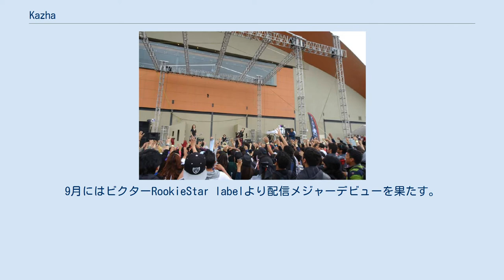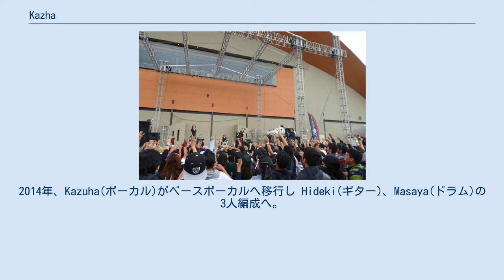Kazha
Kazha（カズハ）はアメリカを拠点に活動する日本人のロックバンド。
神奈川県茅ヶ崎市出身のシンガーソングライター小田一葉(Kazuha Oda)とギタリストMatsushige Hidekiからなる。
結成当初は4人編成 であったが、小田一葉がベースボーカルになることで3人編成に。
 2009年、小田一葉とHideki Matsushige(ギター)、Zen(ベース)がレーベルに所属している間にカリフォルニア州ロサンゼルスにて結成。
帰国後Rui(ドラム)に出会い7月1日 に日本で正式結成。
9月にはビクターRookieStar labelより配信メジャーデビューを果たす。
 2010年、ファーストアルバム『Overture』をアメリカでリリース。
2011年より全米数々のアニメコンベンションやフェスティバルに出演。
Kazuha(ボーカル)、Hideki(ギター)、Zen(ベース)、Masaya(ドラム)の四人でロサンゼルスを拠点に活動。
サンフランシスコのAsian Heritage Street Celabrationにてデビューし、ヒップホップグループFar East Movementと共演。
 2013年、セカンドアルバム『Evolution』リリース。
2014年、Kazuha(ボーカル)がベースボーカルへ移行し Hideki(ギター)、Masaya(ドラム)の3人編成へ。
2015年、テネシー州メンフィスへ拠点を移し活動。
ロサンゼルスのWhiskey A Go GoやメンフィスのRockHouseLiveなど様々なライブハウスでナショナルバンドと共演。
共演者には元ガンズ・アンド・ローゼズのギルビー・クラーク、トレイシー・ガンズ、トラプト、Y&Tなどがいる→。
2019年、「ミュージック・エクスポート・メンフィス」公式アンバサダーに任命され、ロックンロール発祥の地メンフィスを代表するバンドとなる。